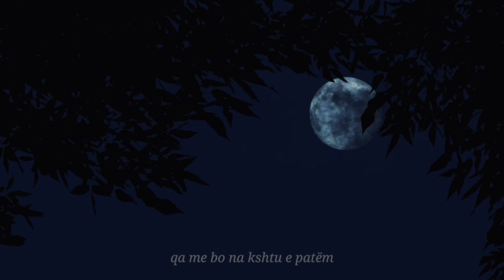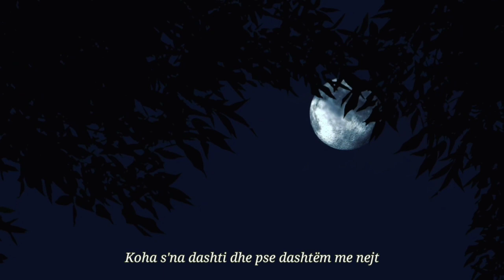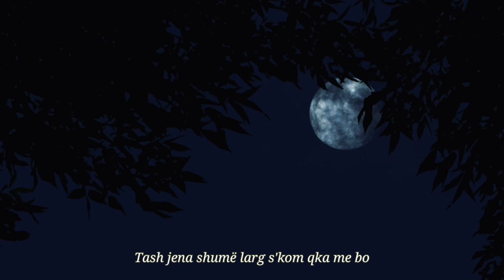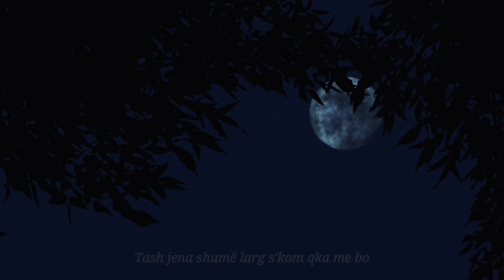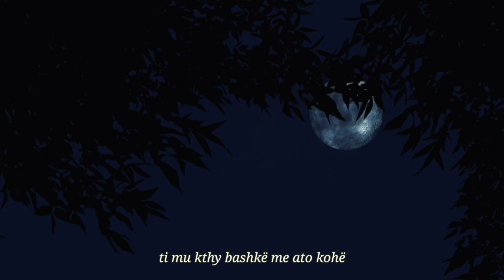Arber - Larg (Official)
Credits:
Vocals/Mixing/Lyrics: Arber Lutolli
Beat Produced by: APC Production

Teksti:

S'du mo me kalu n'hijen tane
S'du me jetu jetën që ma le
S'du me t'ndjeh mo se po m'dhem
edhe pse s'je ktu
edhe pse s'je...
Prapë e ndjej unë praninë tane
Prapë  ta ni zemrën  tu t'rreh
Prapë e kisha kthy unë kohën
Me ta ni erën 2x

Qa me bo na kshtu e patëm
Dashnija s'po zgatke t'lutna falem (2x)

Tash jena shumë larg s'kom qka me bo
edhe pse koht e fundit du me t'fol
Ato kohë jon shku prapë
s'po muj mo
s'po muj mo
s'po muj mo
T'lutna kthehu se kom nevojë
Ti mu kthy bashkë me ato kohë
M'i ndryshu senet m'i bo qysh dojm
Po nuk jetoj n'atë botë

Koha s'na dashti u bo natë shpejt
Koha s'na dashti e u ndam krejt
Koha s'na dashti dhe pse dashtëm me nejt
Koha met e ti u zhduke krejt
Hala e ndjej unë praninë tane
Hala ta ni zemren  tu t'rreh
Prapë e kisha kthy un kohën

Dashnija spo zgatke t'lutna falem 2x

s'po muj mo
s'po muj mo
s'po muj mo

Po nuk jetojmë mo n'atë botë
Gjithqka u djeg
S'met kurgjo
Pa qef u dasht m'i lon
Tham që presim
Po tash s'jena mo

a t'kujtohen premtimet që i kem dhon
a t'kujtohen momentet tona n'atë kohë
a t'kujtohet kur the do t'pres ty gjithmonë
sot me t'pa ma bon u bo shumë vonë

s'po muj mo
s'po muj mo
s'po muj mo